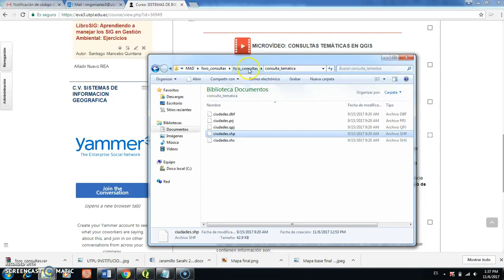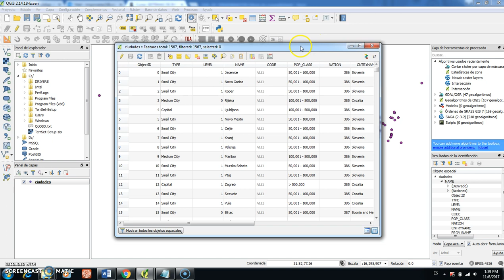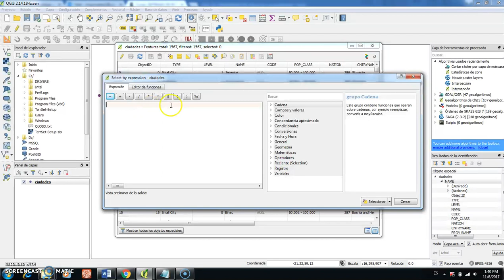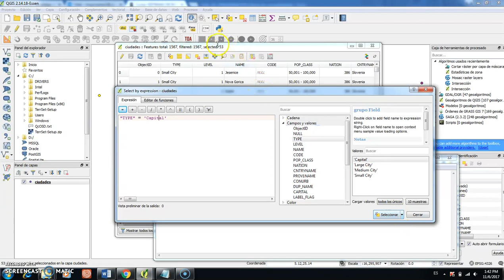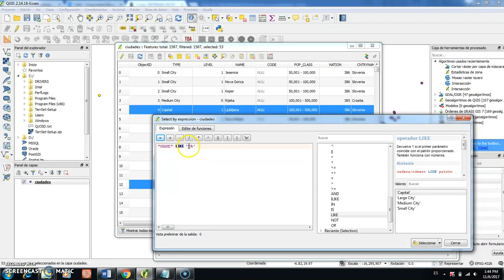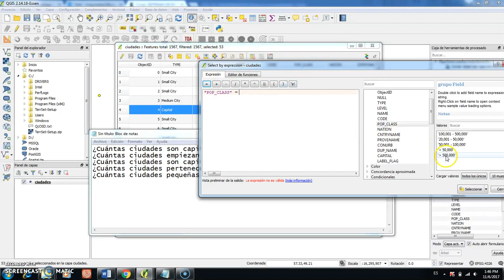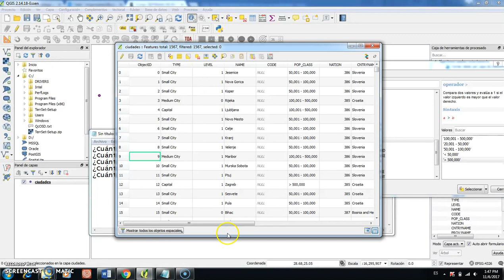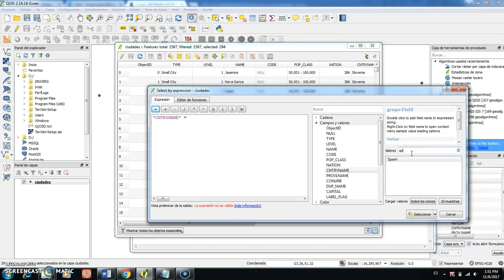UTPL GESTIÓN AMBIENTAL [SISTEMAS DE INFORMACIÓN GEOGRÁFICA] CONSULTAS TEMÁTICAS 1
UTPL
SISTEMAS DE INFORMACIÓN GEOGRÁFICA
CONSULTAS TEMÁTICAS 1
Ivonne González